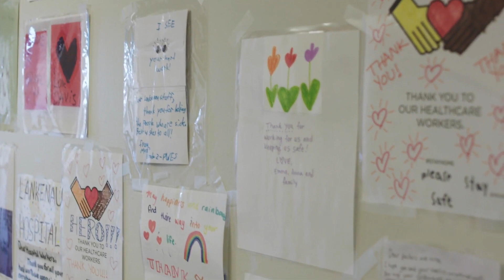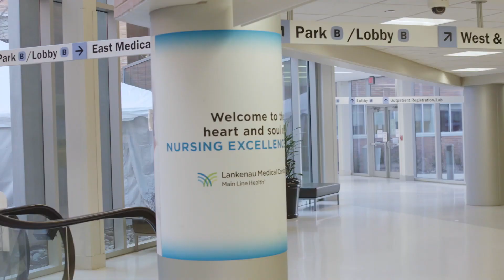Find Your Career at Main Line Health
Looking for a fulfilling career in healthcare? Join us at Main Line Health, where we offer a wide range of opportunities for professionals in various areas including nursing, administration, and clinical support. Our team is dedicated to providing exceptional care to our community, and we are always looking for passionate individuals to join us. Explore our job openings and find your career at Main Line Health today!